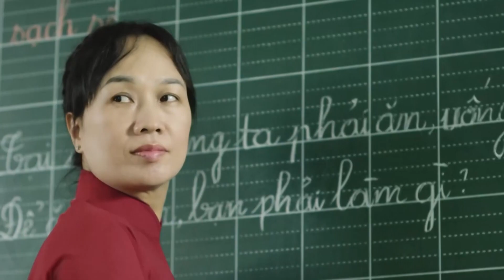TRƯỜNG CHUẨN QUỐC TẾ NAM VIỆT TUYỂN SINH NĂM HỌC 2023-2024 | 8 CƠ SỞ TÂN PHÚ, GÒ VẤP, Q 12 & THỦ ĐỨC